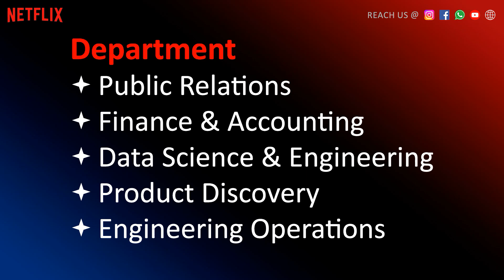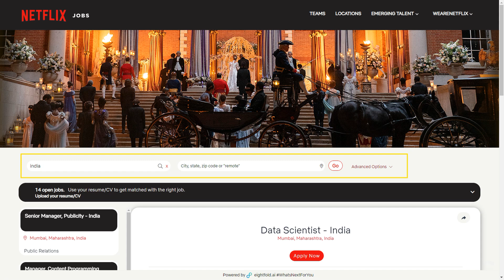Job: NETFLIX OTT Company | Recruitment 15 AUG 2024 | Career Openings | Vacancy | in Tamil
NETFLIX OTT Company,
private company job, direct recruitment,
நேரடி வேலை வாய்ப்பு,